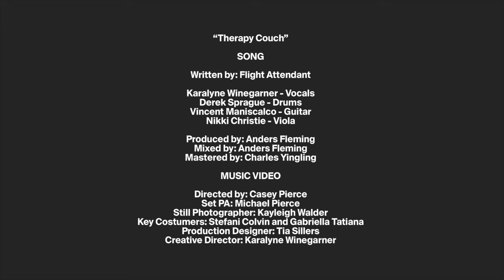Flight Attendant - Therapy Couch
“Therapy Couch,” is a pop rock track by Nashville based, 4 piece, Flight Attendant. Therapy Couch was written after being broken up with while sitting on the couch in the living room. Sometimes conflict is the only thing that occupies your mental space, and everything else gets pushed aside. Things get cluttered off into the corner and all you can think about is a singular moment... or in the case of this song, all you can focus on is a breakup. The lesson of the song should be to save one’s heated fits of overthinking for the therapy couch - and not the couch you share with the person you love.